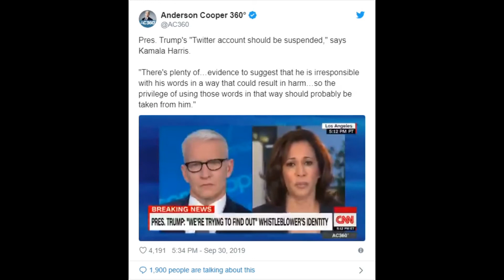Kamala Harris Calls for Trump's Twitter Account Suspension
Kamala Harris Calls For Trump's Twitter Account To Be Suspended: 'He Is Irresponsible With His Words'

California Senator and 2020 Democratic presidential candidate Kamala Harris is advocating for Twitter to “suspend” President Donald Trump’s account, saying it’s a “privilege” and “should probably be taken from him” because he’s “irresponsible with his words.”

Harris’ comments come after Trump used the social media platform to push back on the left’s claims that he abused his presidential power to pressure Ukraine into investigating former Vice President Joe Biden’s family.

“He uses his power in a way that is designed to beat people down instead of lift people up,” Harris told CNN’s Anderson Cooper Monday night. “If you look at what he’s been tweeting today, directed at the whistleblower, directed at so many people…I frankly think that based on this and all we’ve seen him do before, including attacking members of Congress, that his Twitter account should be suspended.

“There's plenty of evidence to suggest that he is irresponsible with his words in a way that could result in harm to other people, and so the privilege of using those words in that way should probably be taken from him."

When Cooper asked if taking away Trump’s Twitter account would be “playing into the hands” of those who appreciate when the president speaks directly to the American people, Harris responded that “when a president speaks,” his words “should not be used in a way that is belittling or harming anyone.”

Harris reiterated her calls for Twitter to suspend the president’s account in a series of her own tweets.

@KamalaHarris on Twitter:

"Look let's be honest, @realDonaldTrump's Twitter account should be suspended."

It’s worth noting that Harris made no such push when fellow California lawmaker Maxine Waters called for her supporters to openly harass Trump administration officials in public when Michigan Democratic Rep. Rashida Tlaib vowed to “impeach the motherf***er.”

-via mrctv - October 1, 2019